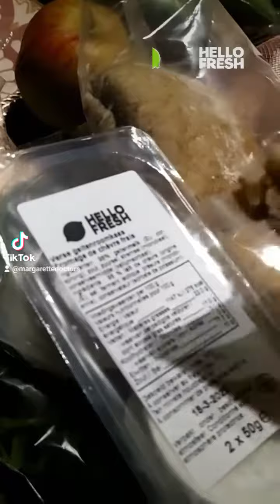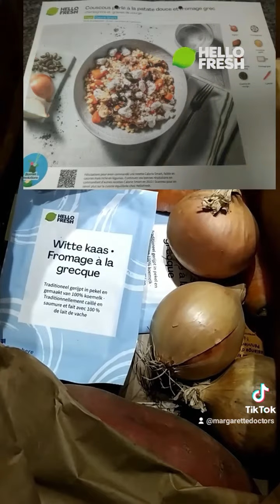Hello fresh "Yummy, Yum" Justine Bieber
Oriental, Italian, salad dish